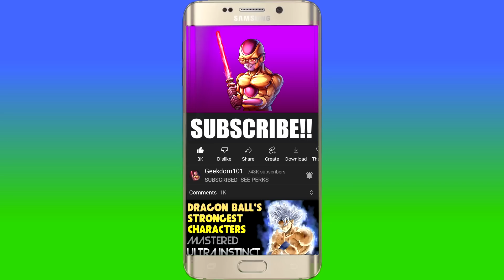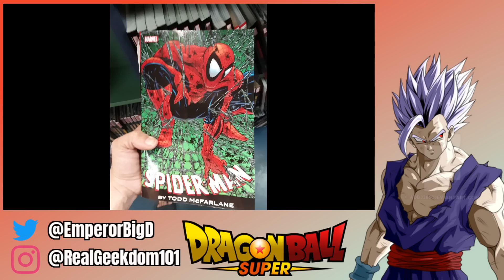A NEW Arc BEGINS! Dragon Ball Super Manga Chapter 88 Review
After Black Frieza defeats Ultra Instinct Goku and Ultra Ego Vegeta in Dragon Ball Super Manga Chapter 87, Dragon Ball Super Super Hero MANGA Arc BEGINS with the appearance of Saiyaman X1 and Saiyaman X2 aka Goten and Trunks. My review of this MASSIVE DBS Manga Chapter featuring Trunks vs Alpha 12 and more.